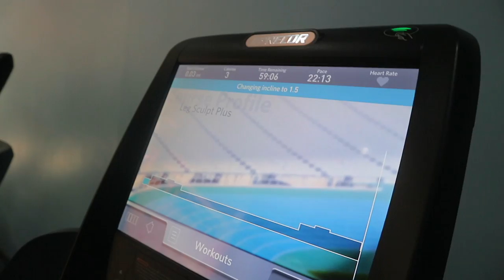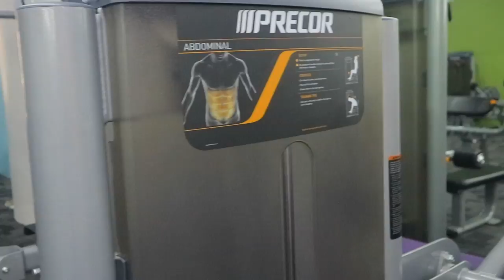2018 BITOKBITOK BISAYA VLOG 142: 7-DAY CHALLENGE DAY 3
Salamat sa Anytime Fitness CDO for the gym
and EVORGANIX